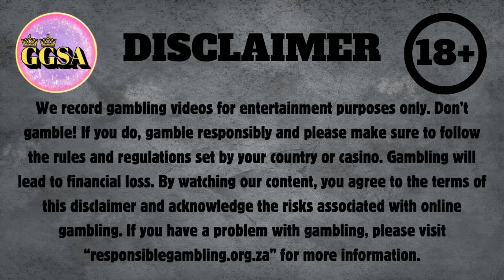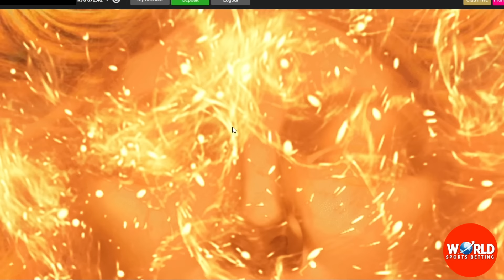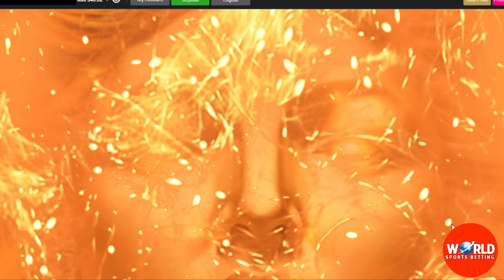Happy Diwali! Max Win on Wisdom of Athena!?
Second Channel: @GGSAMini

In this video, we play Wisdom of Athena!

Socials:
Facebook Group: Gambling Girls South Africa
Kick: gamblinggirlssouthafrica